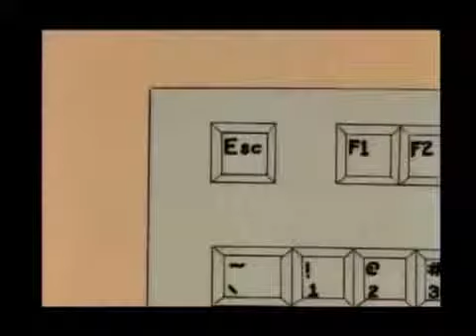The simpson funny clips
The simpsons funny clips